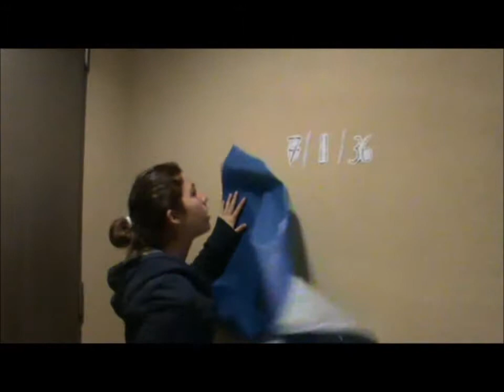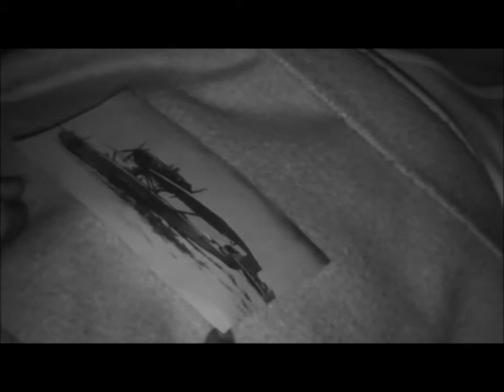Trailer CIELO ABAJO